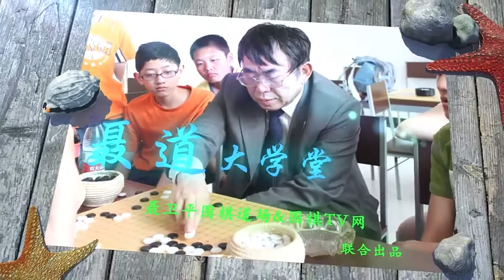聂卫平围棋大课堂2-1级班 第28课 征子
围棋TV定期为您播出《围棋课堂》（初、中、高级教程），《围棋赛场》《赛事精选》等。